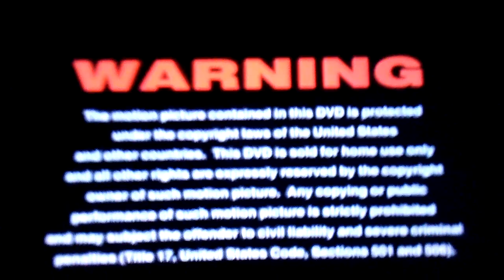Opening To Confidence 2003 DVD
1. Warning Screen
2. Lionsgate Home Entertainment Logo
4. DVD Menu Screen
5. Lionsgate Films Logo
6. Cinerenta Logo